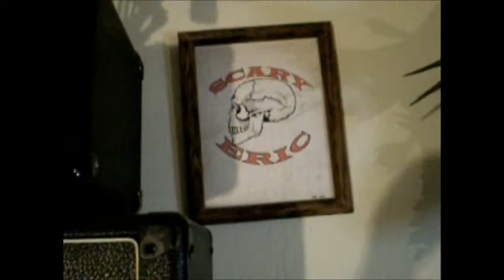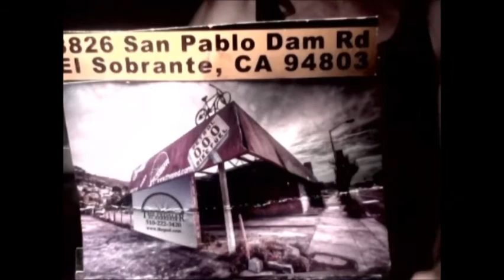GHOST KINGS SALVATION NATION